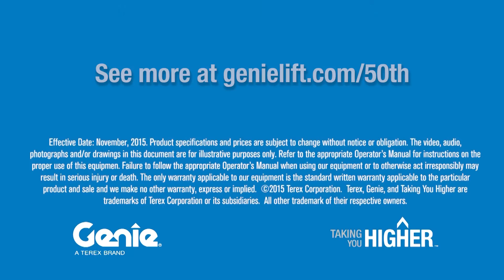50 Years of Partnership - Paul Nottingham, Action Rentals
50 Years of Partnership - Paul Nottingham, Action Rentals